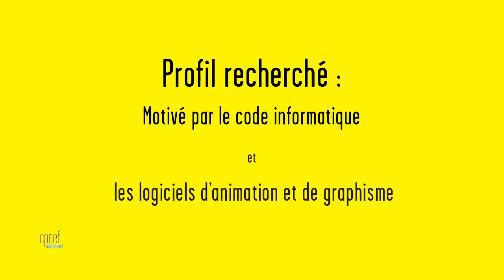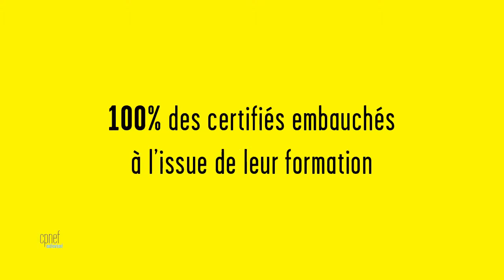PRÉSENTATION // QUID DU CQP ETCN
En quoi consiste la formation de TD ? Pourquoi cela est utile aux entreprises de l'animation ? Réponse avec la CPNEF.